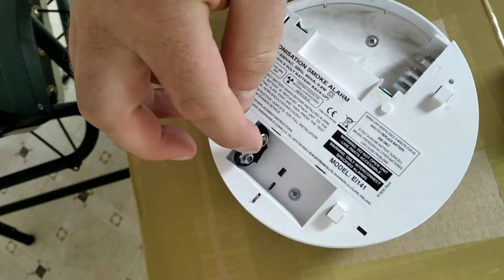Bateria w czujniku dymu